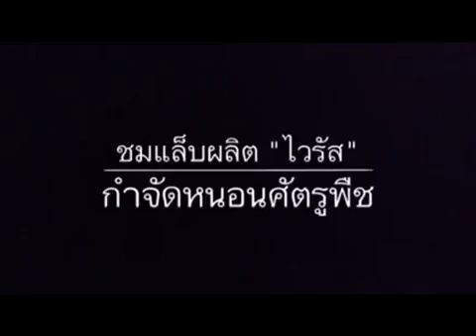SuperSci: เปิดแล็บผลิต “ไวรัส เอ็นพีวี" พิฆาตหนอนศัตรูพืช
SuperSci: เปิดแล็บผลิต “ไวรัส เอ็นพีวี" พิฆาตหนอนศัตรูพืช โดย ASTVผู้จัดการออนไลน์ เผยแพร่วันที่ 20 กรกฏาคม 2558

ขอขอบคุณข้อมูลและวีดีทัศน์รายการจาก
ASTVผู้จัดการออนไลน์

ติดตามข่าวสารของ ไบโอเทค สวทช. ผ่านทางช่องทางต่างๆ ได้ที่